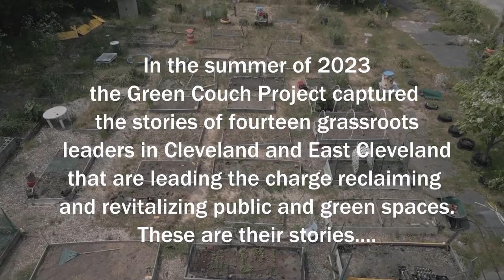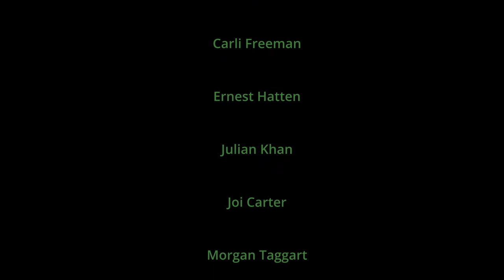Green Couch Series Trailer